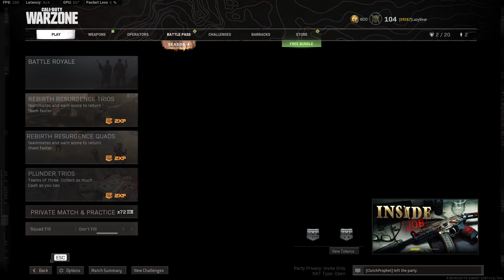DUB WZ with Clutch & Little Brother TACTICOOL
We be SO TACTICOOL with Little Brother!